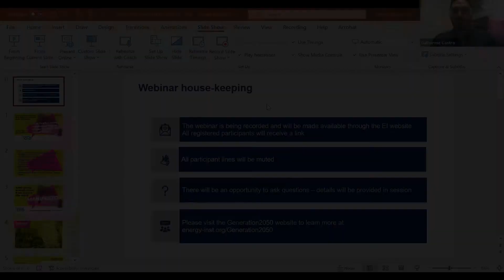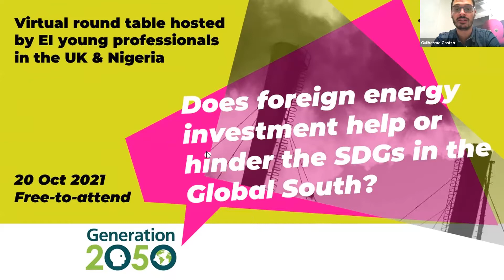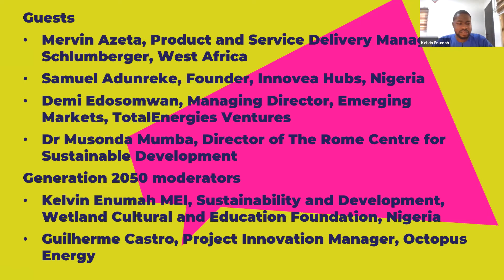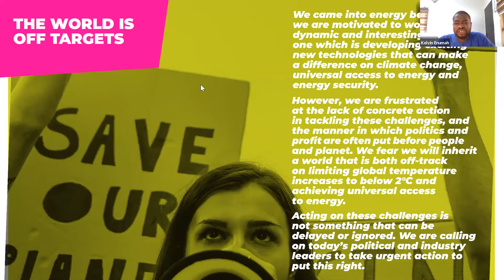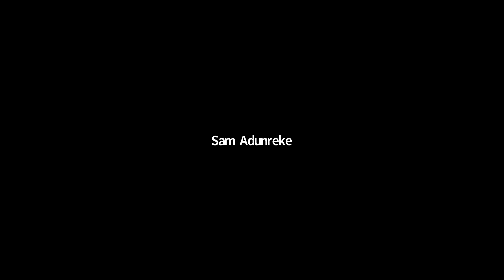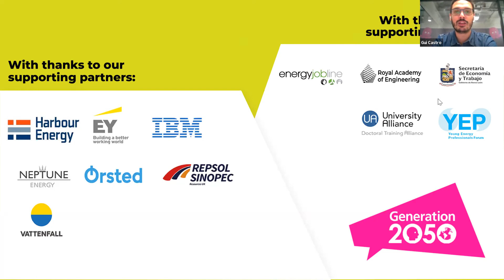Does foreign energy investment help or hinder SDGs in the Global South?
A Generation 2050 round table

This virtual round table brings young professionals from the UK and Nigeria into conversation with senior industry, government and academic figures to examine how we can boost the synergies and reduce negative trade-offs created by British investments in the energy sector of developing countries.

And, in the light of COP26, whether the integration of the Sustainable Development Goals as the main framework to support the decision-making process of foreign energy investment can help Global South nations to become more sustainable.

Speakers include:

Mervin Azeta, Product and Service Delivery Manager, Schlumberger, West Africa
Samuel Adunreke, Founder, Innovea Hubs, Nigeria
Demi Edosomwan, Managing Director, Emerging Markets, TotalEnergies Ventures
Dr Musonda Mumba, Director of The Rome Centre for Sustainable Development

Moderators from the EI Young Professional Networks in London and Nigeria:

Kelvin Enumah MEI, Sustainability and Development, Wetland Cultural and Education Foundation, Nigeria
Guilherme Castro, Project Innovation Manager, Octopus Energy

This is one of a series of three international Generation 2050 round tables being held by EI young professionals networks around the world in the run-up to COP26.